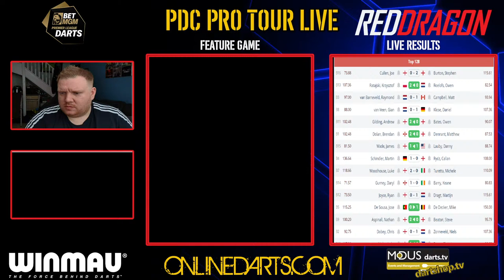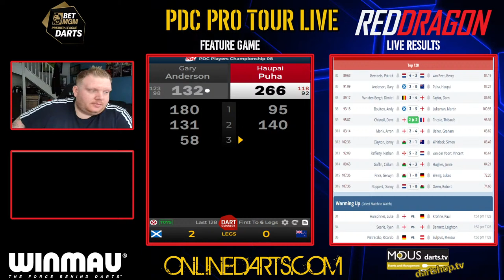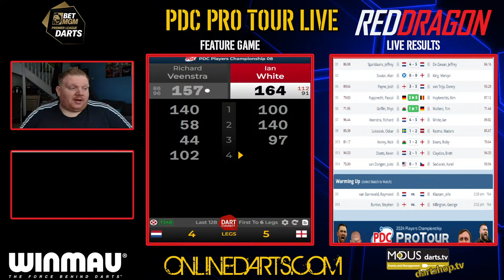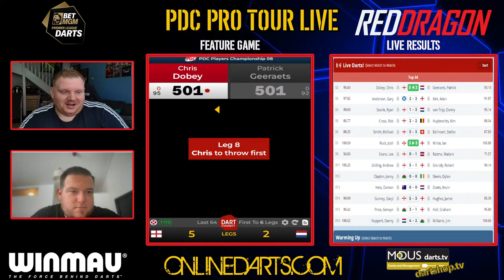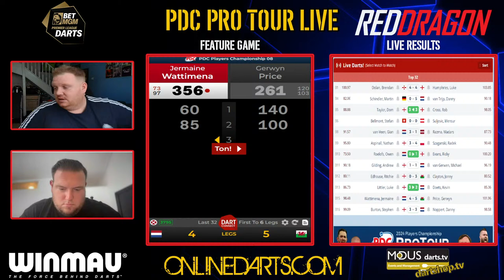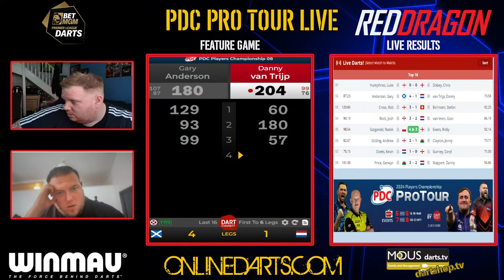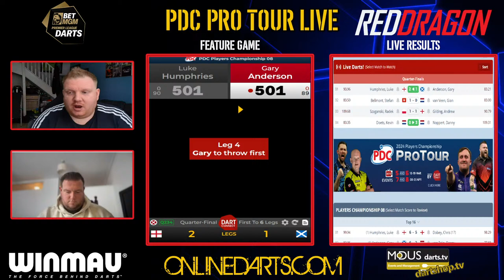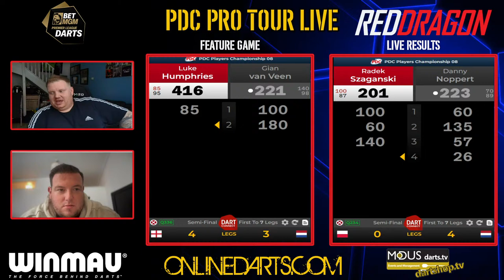2024 PDC Pro Tour Live | Players Championship 08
Welcome to 2024 PDC Pro Tour Live | Players Championship 08

Welcome to Online Darts' live coverage of the PDC Pro Tour, as we bring you coverage from all around the 16 Pro Tour boards.

Our Pro Tour coverage is in association with MODUS Sports and Red Dragon.

Never miss a result here, as we have the PDC Super Series covered in one place for you.